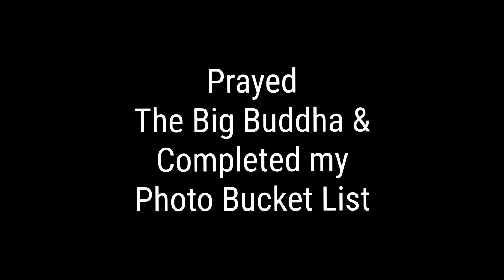Wat Paknam Phasi Charoen - Boat Trip & Sunset on the Street Photo Bucket List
How I first found out about this Buddha is through a photo that showing the big Buddha so big that unrealistic and my first impression was it is edited photo.

After reading people’s review that it might seems to be a real Buddha in Bangkok. I starts to believe this might be real shot.

Back in November 2023, I paid a visit to the Tha Phra MRT Station which shared online that that could be the best shot of the Big Buddha. After searching and finally managed to see the Buddha from afar with great view of the Buddha. That dedicated me to visit again this March with the real camera and telephoto lens.

In March. On the first day I visited but still couldn’t find the best angle to photograph and the temple closed at 6pm. I walked around trying my luck to find the best shot or even trying to find the shot that shared online. Quite disappointed. I found out that they provide 100 Baht for the boat trip. So I decided to visit once more the next day and end my first day back in hotel.

Maybe Buddha heard my request, I search again online hoping to get someone sharing the location to shot the bucket list shot.

Thanks to SaltyDIY I’m able to find the perfect location to shoot the photograph.

Pleased to share my trip with you.